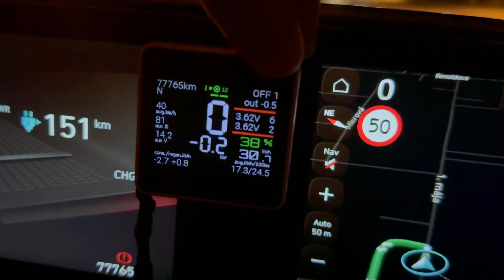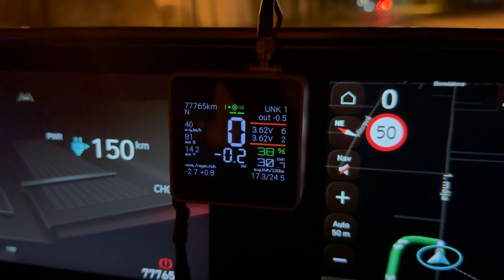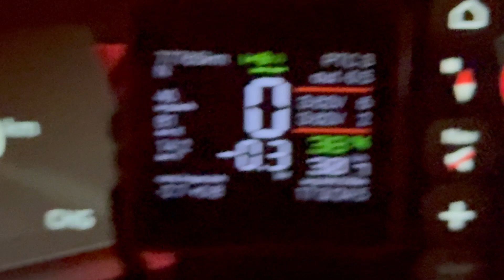🔧 Hyundai Ioniq 6 Quick Guide: Battery Preconditioning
Don’t forget to turn on subtitles! 🔍 In this video, I walk you through the steps for enabling battery preconditioning in your EV, ensuring optimal charging performance at fast chargers.

⏱ Chapters:
0:01 - Introduction: Setting up battery preconditioning ⚙️
0:11 - Testing preconditioning near a 150kW Greenway charger 📍
0:21 - Close proximity but no preconditioning active 🚗
0:37 - Address vs. charger-specific navigation issue 🗺️
0:47 - Diagnosing PTC heater activation in real-time 🔍
1:02 - Observing the lack of preconditioning ⚠️
1:11 - Correct process: Navigating to a charging POI 🛠️
1:24 - Ensuring POI detection and charger details displayed ✅
1:42 - Successful activation: Monitoring preconditioning process 🎯
1:59 - PTC heater and system adjustments explained 🔧